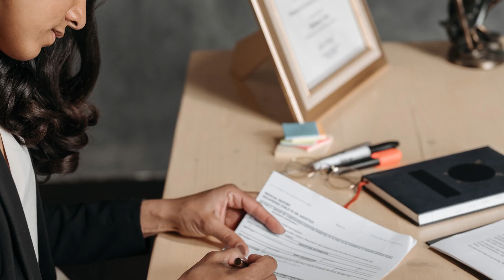Aly Sosa Lawyer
Aly Sosa